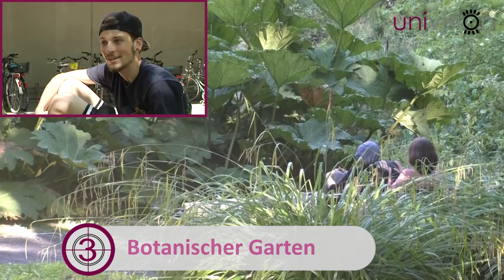7 Lieblingsorte im Sommer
Für diese Ausgabe von "7 Dinge" hat Lea für euch Studenten gefragt, wo sie am liebsten die heißen Tage in Göttingen verbringen. Unter den Antworten findet ihr bestimmt viel Bekanntes und vielleicht auch den ein oder anderen Geheimtipp!